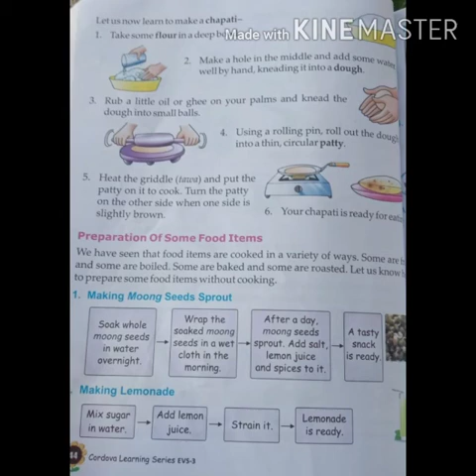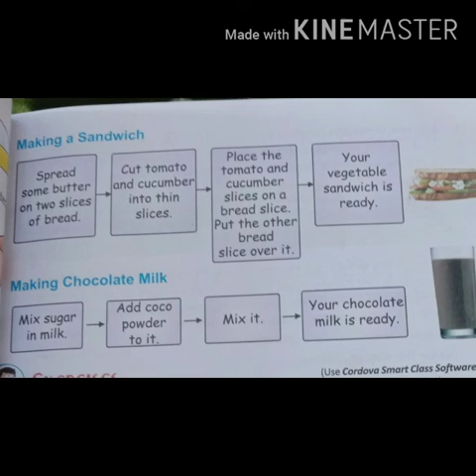CLASS 3RD /SUBJECT EVS